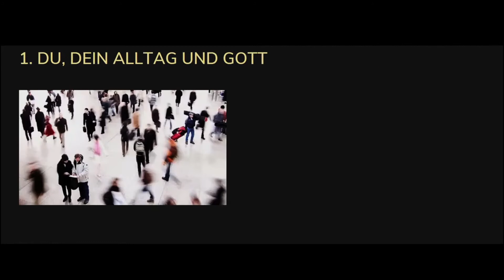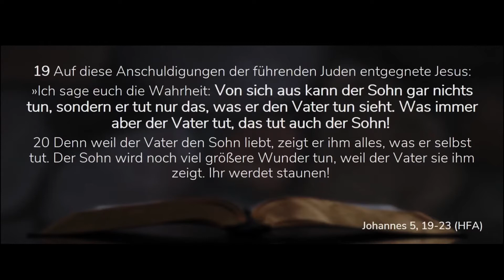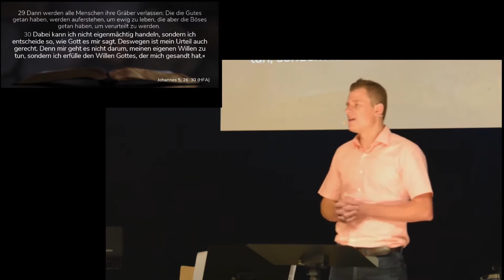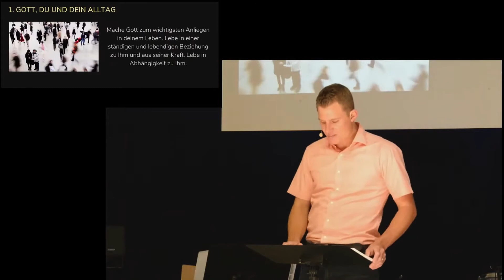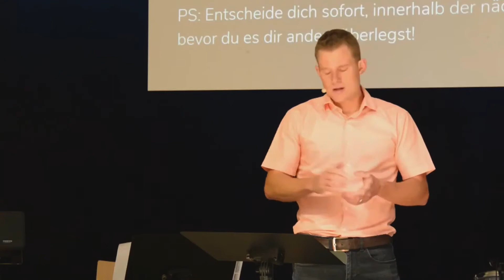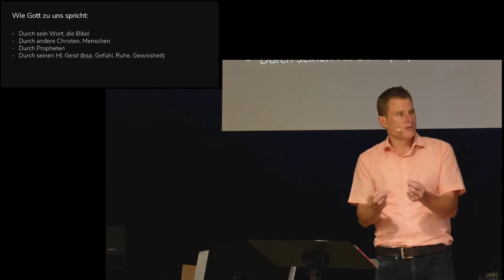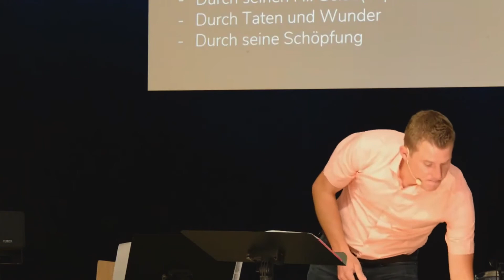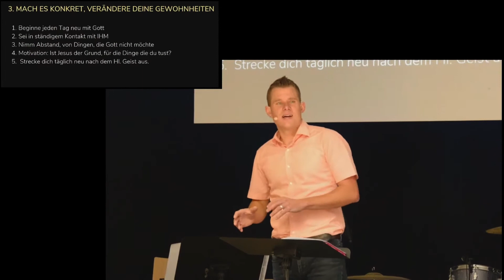NACHFOLGE KONKRET | BENJAMIN KUNZ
KIRCHE | VILLINGEN | PREDIGT